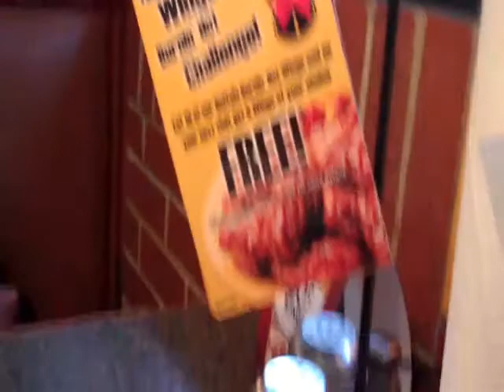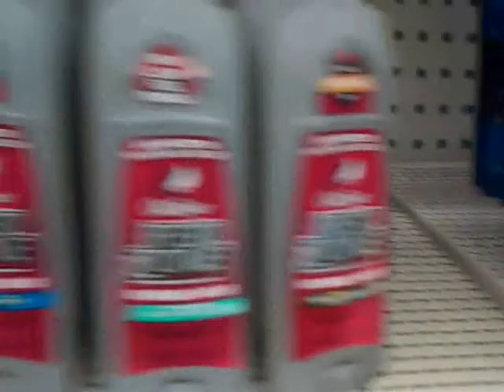Paint What It Aint 2.20.10.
Why buy New when a little paint will Do.   Krafty Kell gets to work in some big boy boots and shows the world how to paint a chandelier.   I get down in Kmart to Hall and Oats while picking out my new scent !!